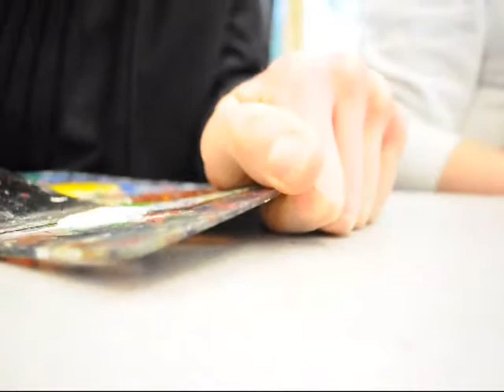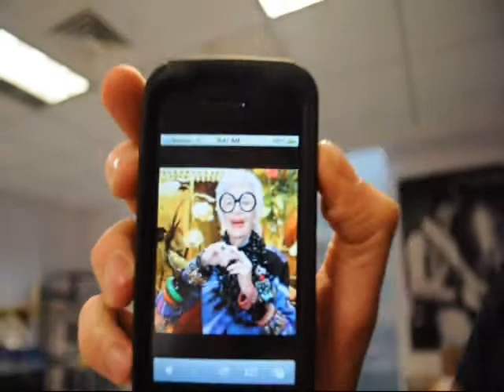ZGPG DOCUMENTARIES DECEMBER 19, 2012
SAY (GRILLED) CHEESE
DIRECTED BY: Biggerstaff
FEATURING: Biggerstaff, Charlie
ADDITIONAL CINEMATOGRAPHY: